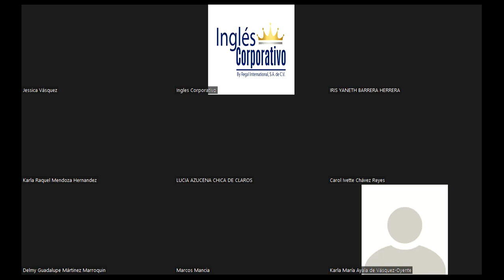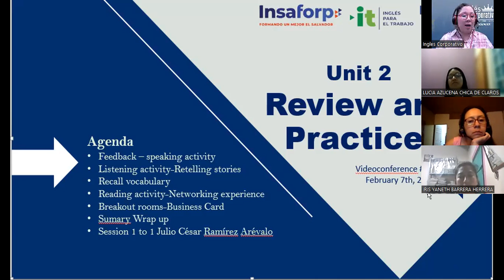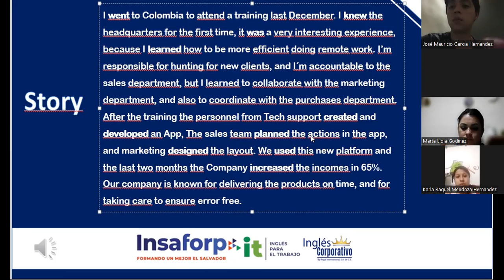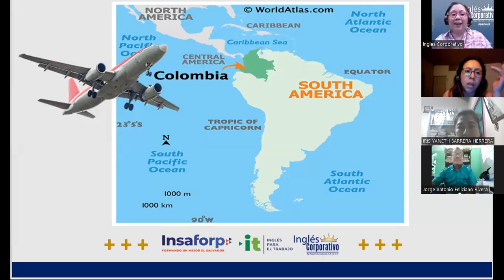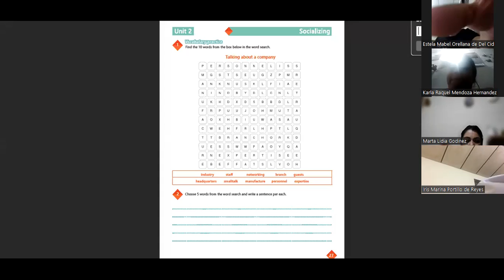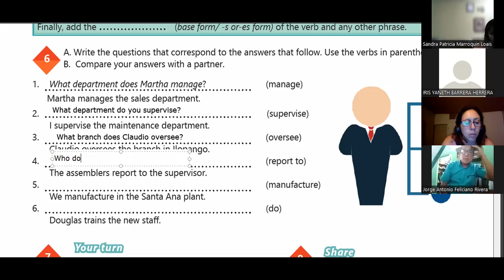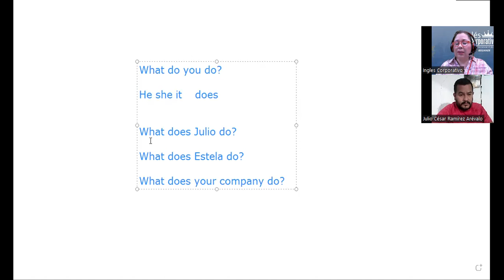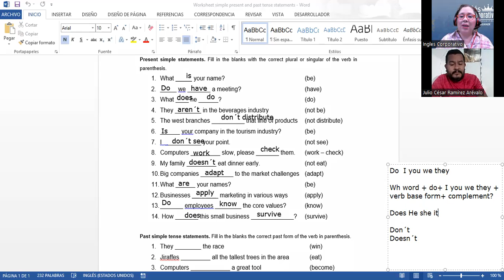Ingles Corporativo-Videoconferencia #10 Unit 2 Review and Practice